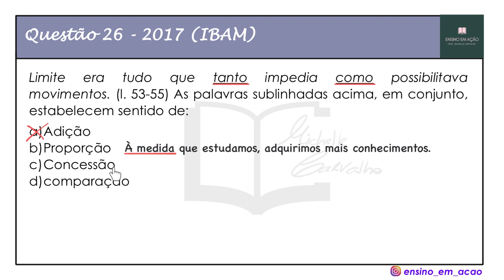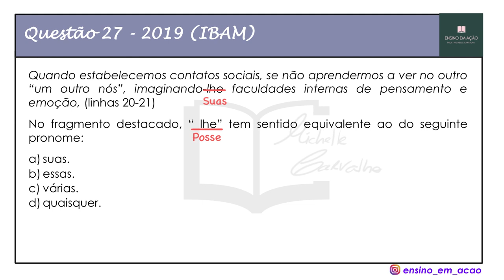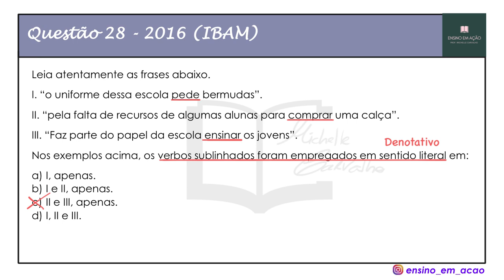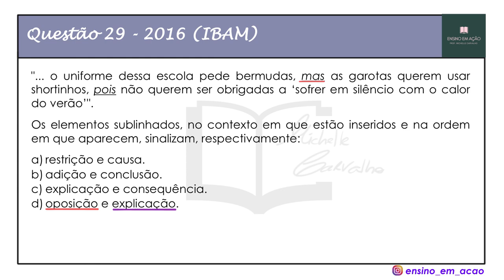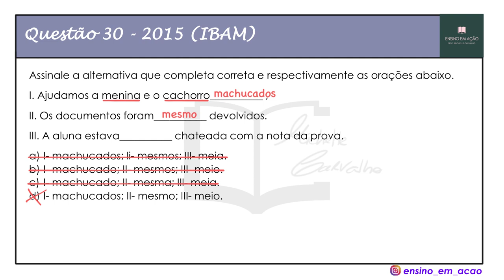IBAM | SIMULADO - Português #6 (JAPERI/RJ e GUARUJÁ/SP)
Simulado com 5 questões de PORTUGUÊS organizadas pela banca IBAM.

Concurso: JAPERI/RJ e GUARUJÁ/SP

Materiais disponíveis para venda (COMBO ou vendidos SEPARADAMENTE):

- COMBO 3 EM 1 (50 questões LOM + 30 questões CONHECIMENTOS GERAIS + 30 questões PME)
Valor: 55 reais (valor PROMOCIONAL)

- COMBO PORTUGUÊS + REDAÇÃO (CURSO com videoaulas sobre REDAÇÃO + 10 QUESTÕES DE REDAÇÃO com resolução em vídeo + PDF com 50 questões de PORTUGUÊS, com gabarito brevemente comentado)
Valor: 50 reais (valor PROMOCIONAL)

- Apostila com 50 questões sobre a LEI ORGÂNICA do município de SAQUAREMA (gabarito brevemente comentado):

- Apostila com 30 questões sobre o PME do município de SAQUAREMA (gabarito brevemente comentado):

- Curso básico de REDAÇÃO/PROVA DISSERTATIVA (Videoaulas explicativas + resolução de 10 questões sobre redação em VÍDEO + PDF do curso)